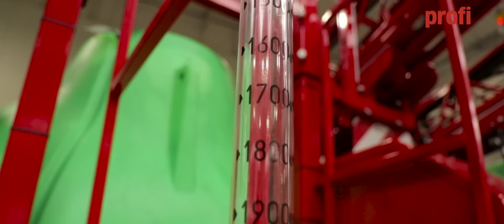Konfiguracja opryskiwacza od A do Z - Krukowiak Goliat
Bury, Krukowiak i Unia – w tych fabrykach przyjrzeliśmy się, jak skonfigurować opryskiwacz ze zbiornikiem 3000 l i belką 18 m. Zobacz, w co warto zainwestować.